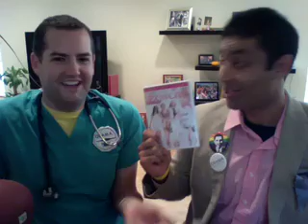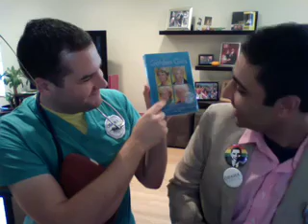TALKY BLOG: Halloween Special - a real who's who?!?